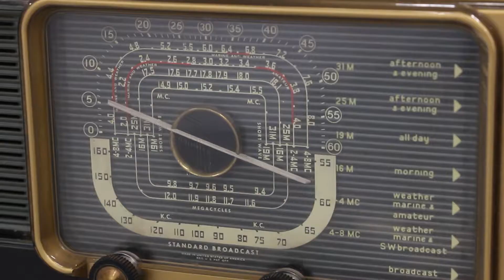Eprami | Exposição Radiofonia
Alunos da Eprami visitam exposição "Radiofonia a Paixão da Rádio"